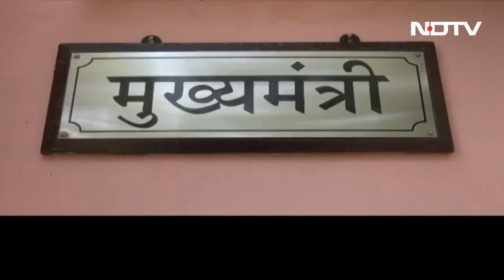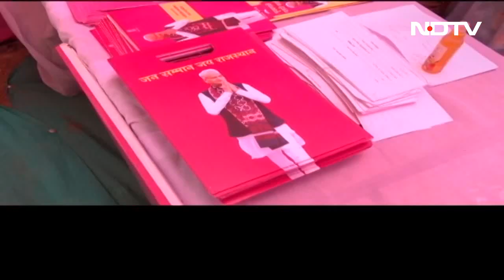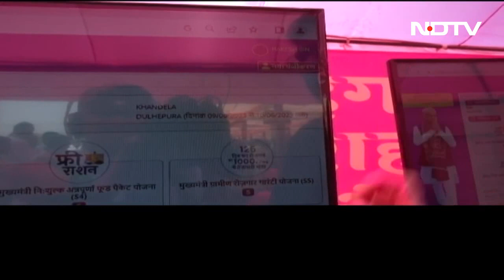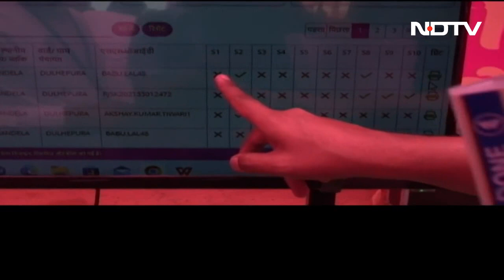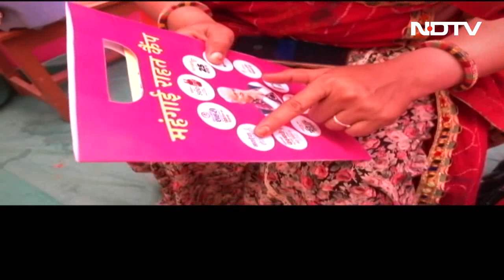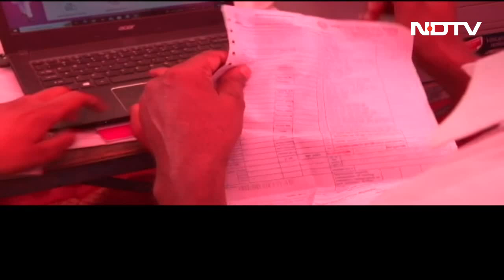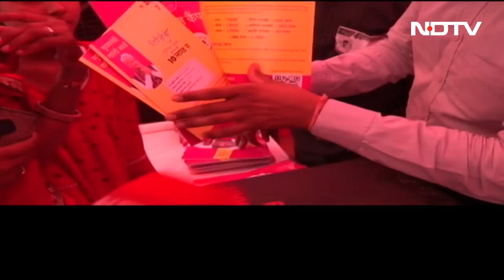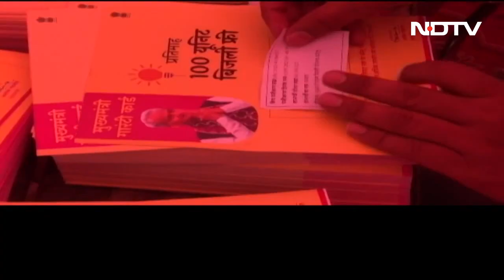Can Ashok Gehlot Convert Scheme Success Into Votes? NDTV's Reality Check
Rajasthan Chief Minister Ashok Gehlot has launched a host of social welfare schemes ahead of polls in the state. NDTV visits the sites of some of these camps are being organised and spends a whole day with Mr Gehlot.